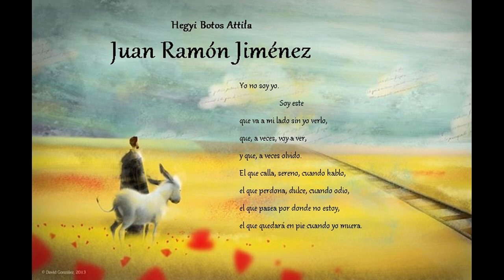HEGYI BOTOS ATTILA: JUAN RAMÓN JIMÉNEZ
music of Attila Hegyi Botos
poem: 'Yo no soy yo' of Juan Ramón Jiménez
picture: David Gonzales